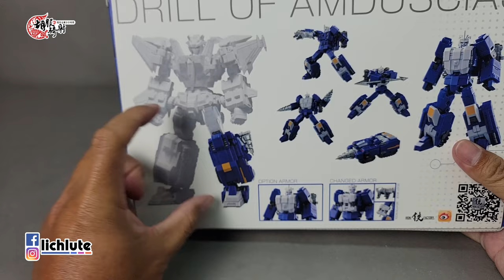胡服騎射的變形金剛分享時間 1753集 鐵工廠 蓋世群魔 獨角獸 IRON FACTORY IF EX 70 DRILL OF AMDUSCIAS